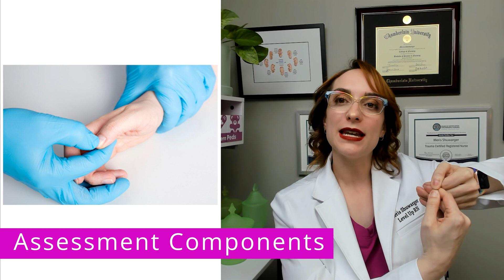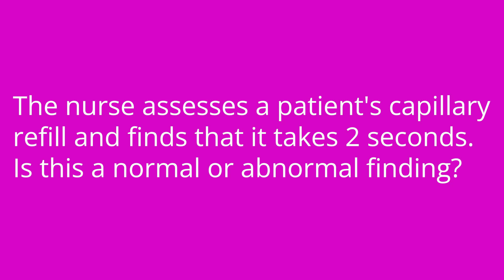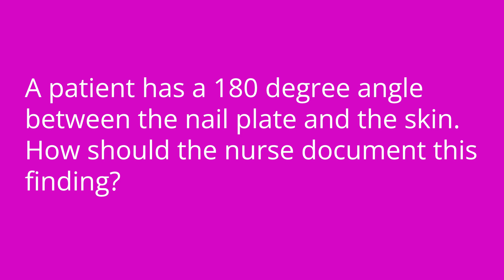Nail Assessment: Health Assessment for Nursing Students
Meris covers important components of assessing a patient's nails and reviews nail clubbing and capillary refill. Be sure to stay to the end to test your knowledge of key facts provided in this video using Meris's quiz questions.

Meris Shuwarger, BSN, RN, CEN,  TCRN, TCRN, covers Nail Assessment. The Health Assessment for Nursing video tutorial series is intended to help RN and PN nursing students study for nursing exams, including ATI, HESI, and NCLEX.

0:00 What to expect - Nail Assessment
00:27 Assessment Components
1:58 Unexpected Findings
8:50 Quiz Time!

🚨Head over to our interactive study guide and index ANYTIME and find out exactly which card we’re referencing.